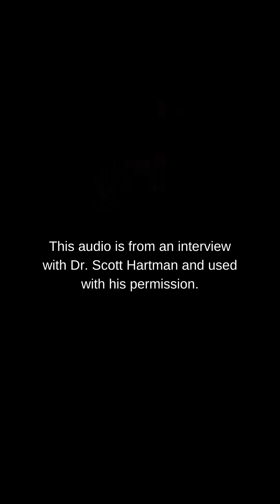A Paleontologist's Thoughts On Tyrannosaurus rex vs Giganotosaurus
Dr. Scott Hartman weighs in on the Giganotosaurus vs Tyrannosaurus debate.